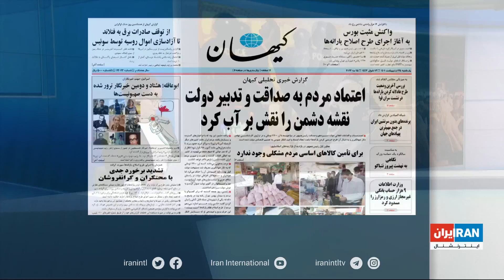سانسور اعتراضات مردمی در رسانه‌های جمهوری اسلامی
گفت‌وگو با مرتضی کاظمیان، ایران اینترنشنال